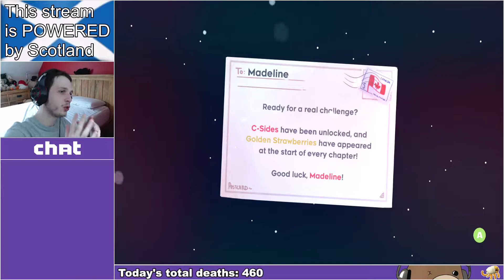My least favourite chapter so far! - Celeste Episode 9 [FULL VOD]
Based on the "CHAPTER 8 TIME! I've already experienced the gimmick of this stage and I absolutely despise it!" Stream.

I've got zee Discord!